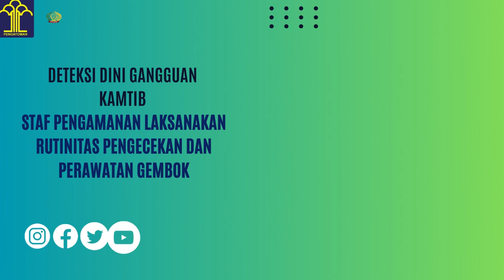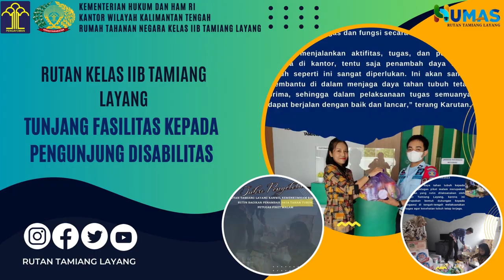Videografis Rutan Kelas IIB Tamiang Layang Dalam Sepekan (15 Mei - 20 Mei 2023)